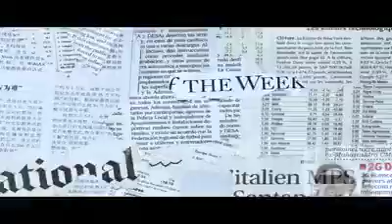modisong - BJP new song 2019 - new modi song - ramp song modi bikas gana new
Ye BJP ka gana है